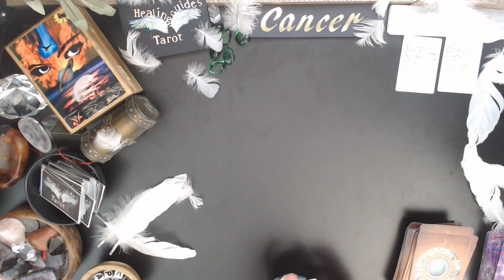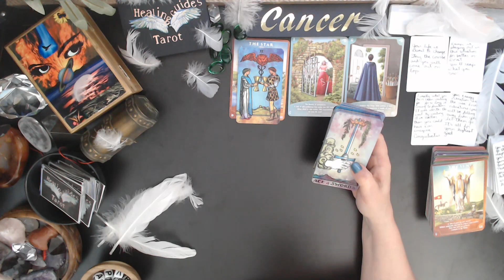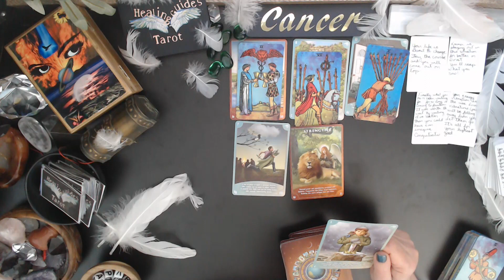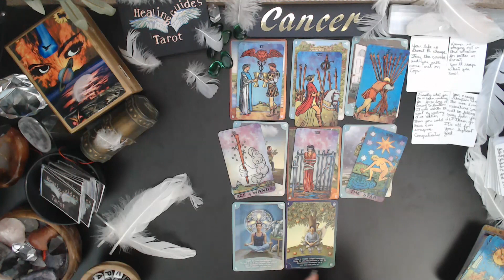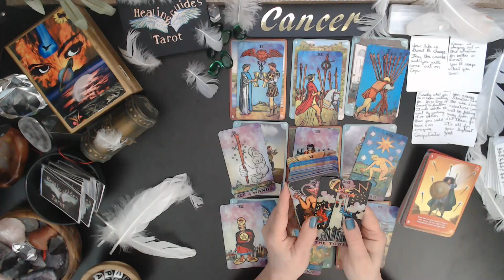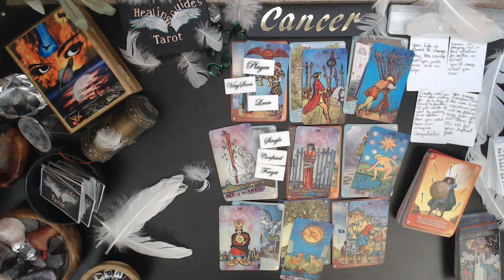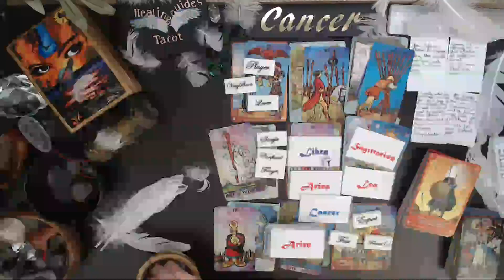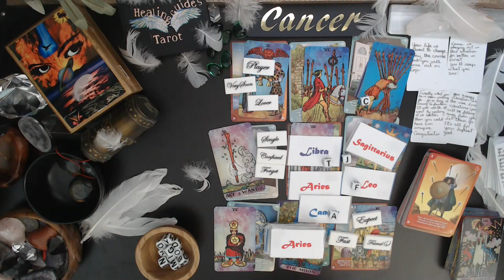Cancer🌟Get Ready For A Major ⚡SURPRISE⚡ Change ! LOVE,VICTORY & ABUNDANCE!!!